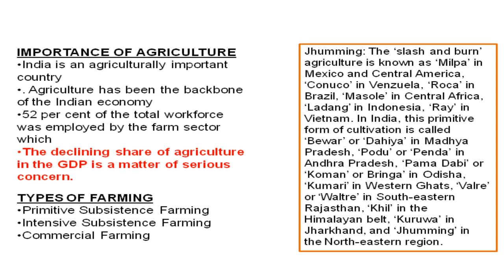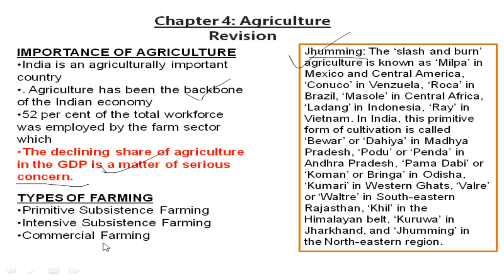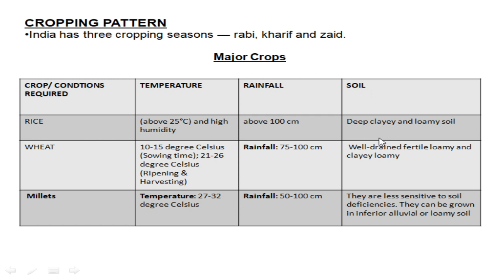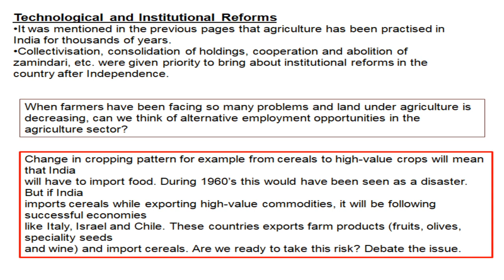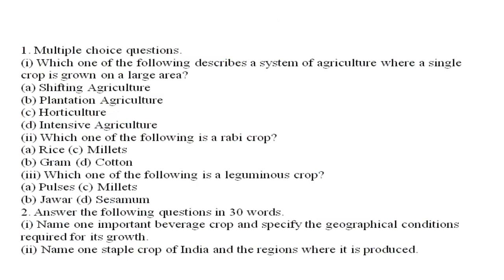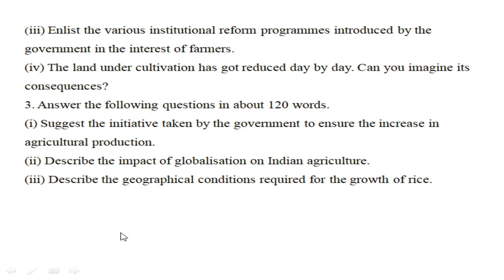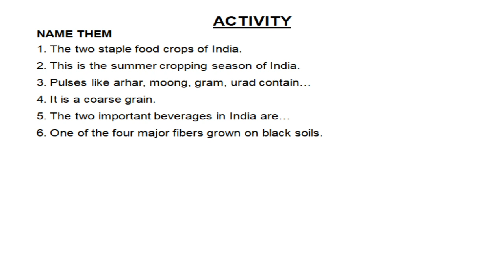CLASS 10 GEOGRAPHY CHAPTER 4 AGRICULTURE REVISION LECTURE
ITS TIME TO REVISE AND EXERCISE.
DO THE MAP WORK.